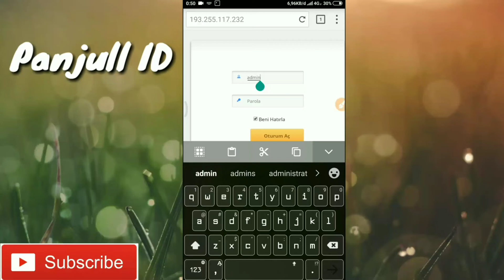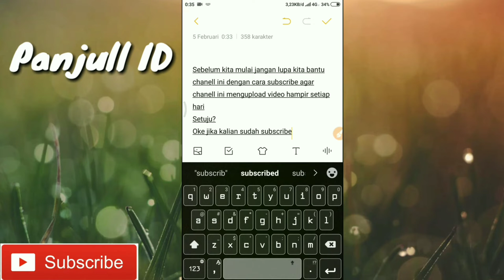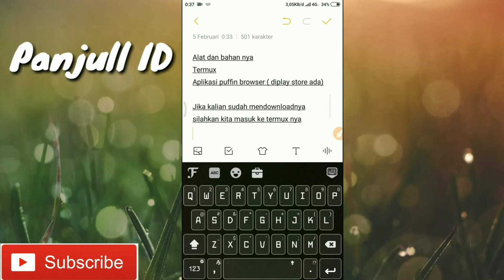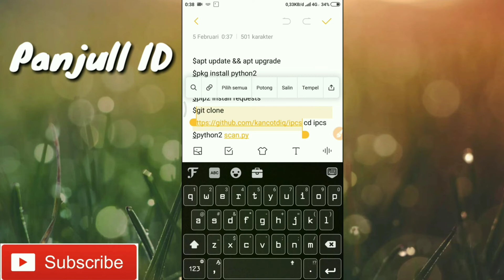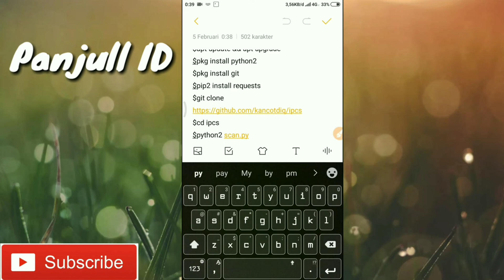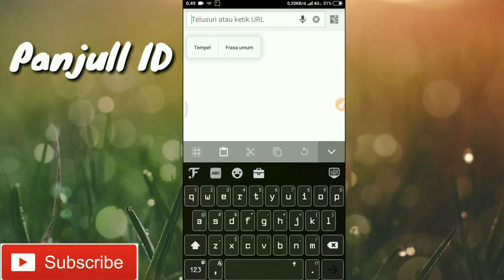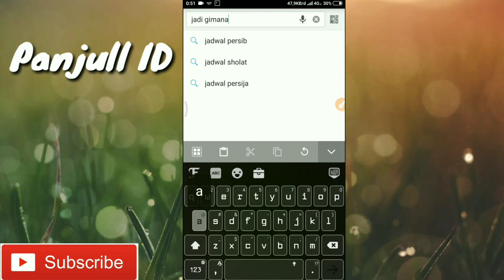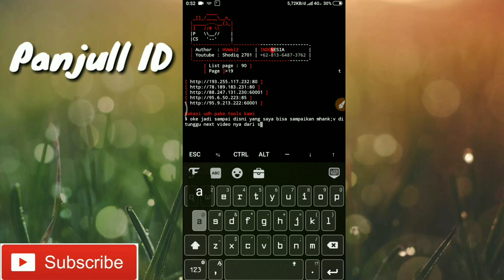BARU! Hack Cctv DiTermux Tanpa Root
Assalamualaikim budjank;v
Hallo guys perkenalkan nama asli saya ivan, saya biasa dipanggil panjul 😂
Oke jadi kali ini saya akan kasih tutorial hack CCTV via termux.

Alat dan bahan² nyaa
Termux
Puffin Browser (Play Store ada)

Jika kalian sudah ada alat dan bahan nya sekarang tinggal lest goo!!

$cd ipcs
$python2 scan.py

Taraaa ;v
Gimana? Mantul kan?;v

Share ke temen² kalian semua agar mengerti cara nuyul aplikasi Caping

Jika ada bingung bisa komentar dibawah 👇🏻👇🏻

•Jika Ada Saran / Request Bisa DM Saya

Thanks budjank;v